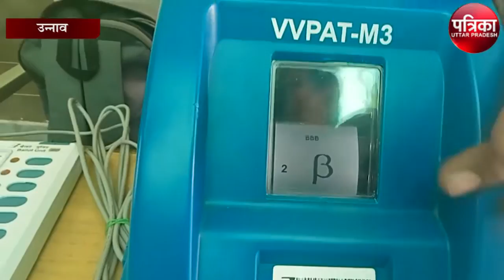सदर तहसील में ईवीएम मशीन का किया गया प्रदर्शन